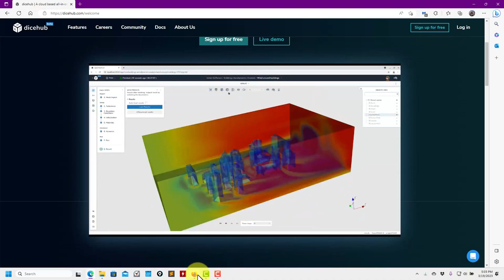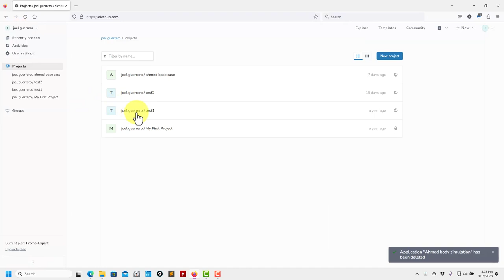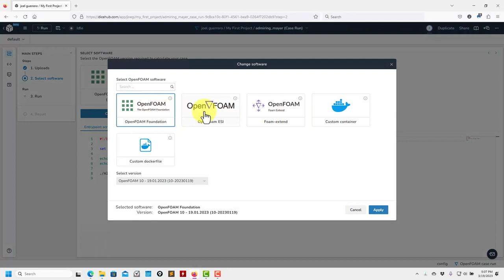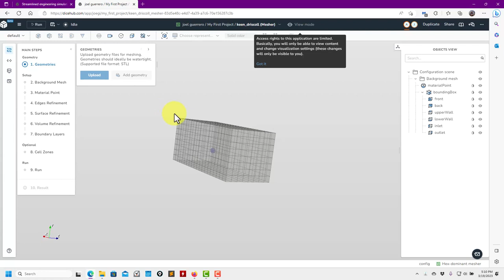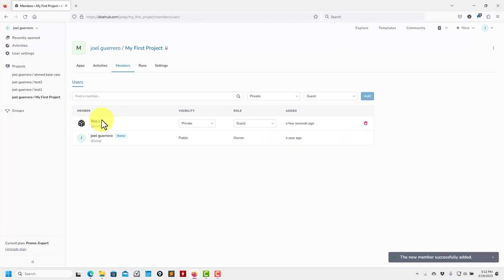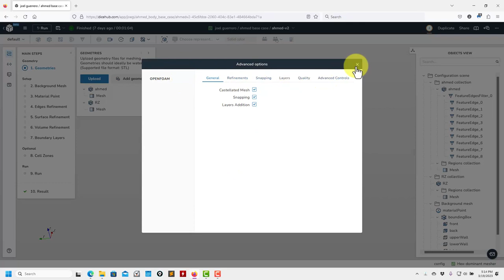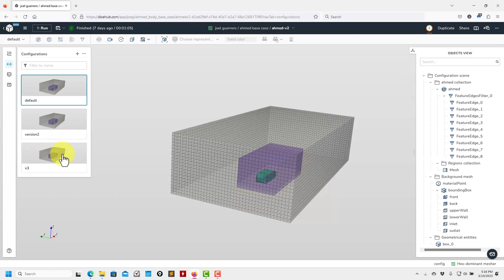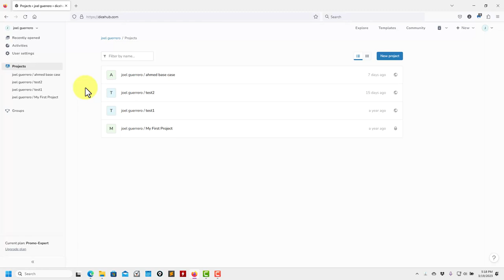dicehub | Quick introduction to project space, collaboration tools, and configurations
In this video we give a quick introduction to dicehub framework.

In this video we show a quick introduction to project space, collaboration tools, and configurations.

*dicehub - Streamlined engineering simulations for all*

Collaborate with other engineers in real-time and assist them with your knowledge. Unlock the full potential of engineering simulations with our easy-to-use cloud-based platform

*Simplicity*
Our simplified workflows and user-friendly interface make simulation operations effortless, so you can focus on achieving more.

*Real-time collaboration*
This powerful tool allows you to work with your colleagues simultaneously, no matter where they are located.

*Templates*
Reuse simulations and avoid repetitive work. Our templates enable you to save time and streamline your workflow by providing pre-built simulation models that can be easily customized to fit your specific needs

*Scaling*
Run simulations at a larger scale faster and more efficiently. By running multiple simulations in parallel across hundreds or even thousands of processors, you can complete simulations that would take weeks or even months on a desktop computer in just a few hours or days.